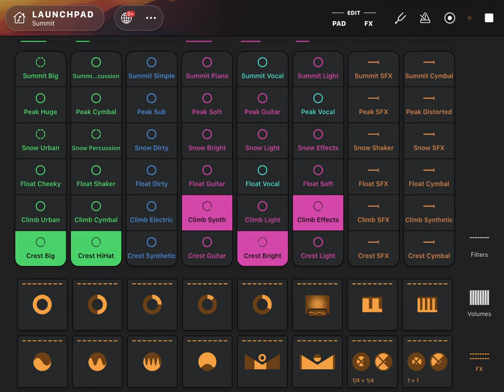1 hour of cold and snowy AI music and beats